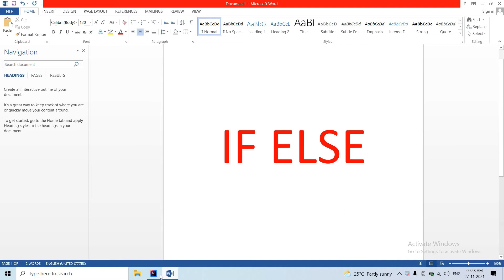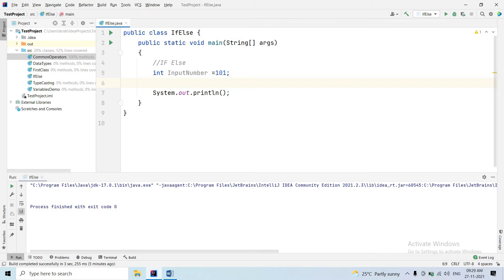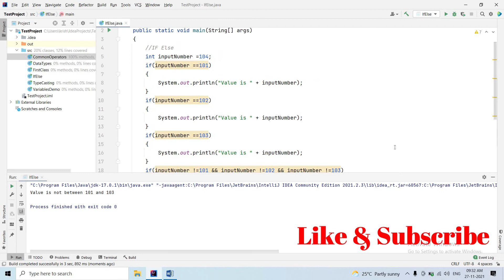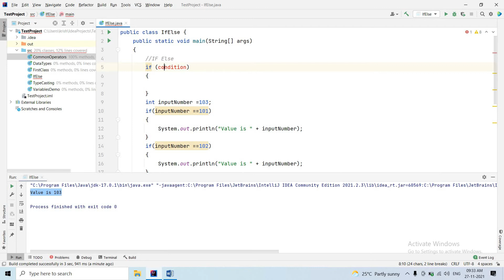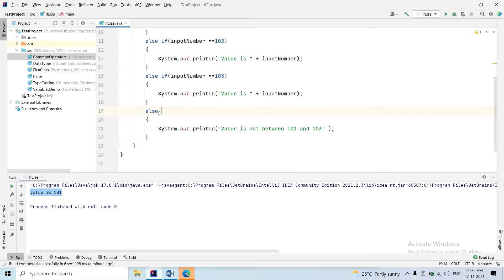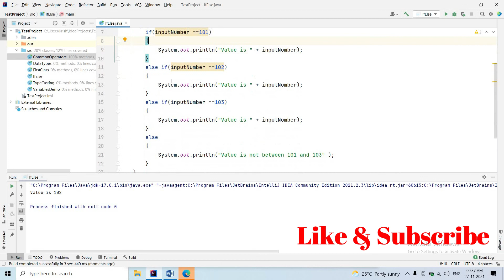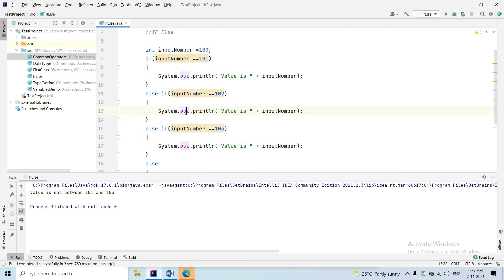#7 Java IF Else in Telugu | Java tutorial for beginners in Telugu | IF Loop in Java Telugu